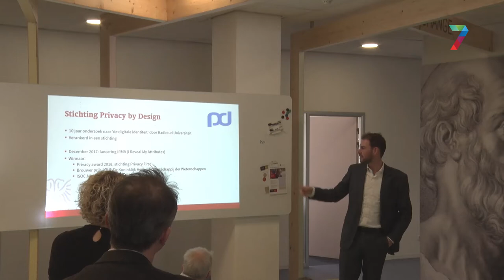Labjesmarkt "voegt daad bij het woord" van manifest Open & Weerbaar